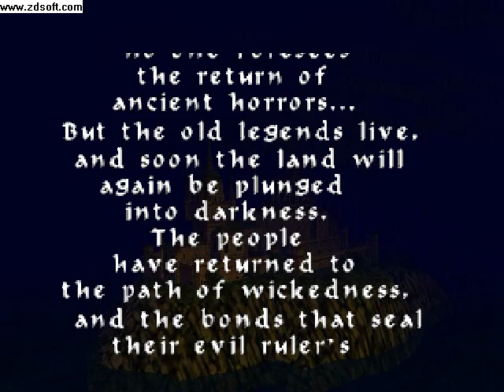Castlevania64:Lets Play! Part 1(NO WHY DO I FALL SO MUCH ;_;)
Castlevania64 lets play! Yaya for a friend of mine also a Special Request!This game is epic I beat it when It first came out on 64 and to be honest its my second favorite Castlevania game my first is SOTN I have if for PSX still ;D its that epic Like/Subscribe dislike or comment I DON'T CAAAAARRRE!,just do it so I can use my money to get better software only if you subscribe